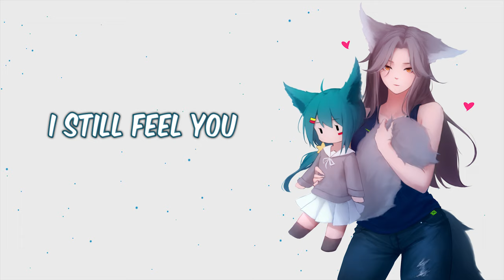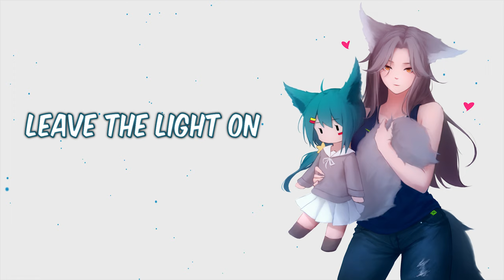Nightcore - Pillow - Kelvin Jones (Lyrics)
💜Song: Pillow
💜Original Artist: Kelvin Jones

💜Lyrics:
I can't sleep when I'm alone
Leave the light on since you're gone
Oh no, will I always be
Stuck on my pillow?

Middle of the bed, so hard to forget
Cryin' on your worn out sweater
Took my heart and left, ripped it out my chest
What if you were doin' better?

I don't know, I don't know how to be on my own now
How did you, how did you turn this bed into a ghost town?

I still feel you in my bones
Every night you take control

Stuck on my pillow? (Woo)

Tangled in the sheets, sunny memories
You and I were good together
Made out on the streets, up in Venice Beach
Thinkin' we could last forever

Who, who's gonna love me now?
Who, who's gonna love me, gonna love me?

Stuck on my pillow (Stuck on my pillow)